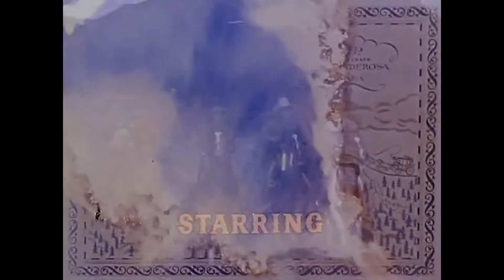Bonanza Tod am Sun Mountain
Bonanza
Der gerissene Geschäftsmann Burdette kommt mit neuen Siedlern nach Virginia City. Er dezimiert rücksichtslos die Wildbestände der Gegend und raubt so den Indianern die Lebensgrundlage. Ben Cartwright versucht, zu helfen.

Schauspieler:
Lorne GreeneMichael LandonDan BlockerPernell RobertsBill ClarkVictor Sen YungRay TealDavid CanaryMartha ManorBob MilesBing RussellMitch VogelGrandon RhodesHal BurtonTroy MeltonBruno VeSotaRoy EngelHarry HolcombeClint SharpPhil ChambersTim MathesonLane BradfordRobert FoulkKen MayerBern HoffmanMike RaganHenry WillsBob HoyRaymond GuthLou FrizzellCharles MaxwellHal BaylorRemo PisaniFord RaineyKen LynchStuart NisbetNorman LeavittDenver PyleMorgan WoodwardTed GehringChubby JohnsonDabbs Greer